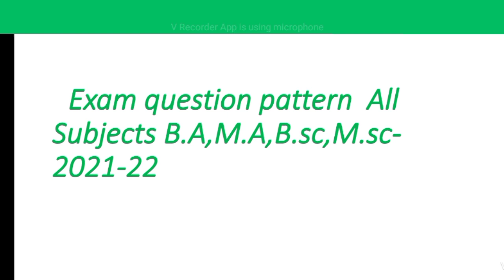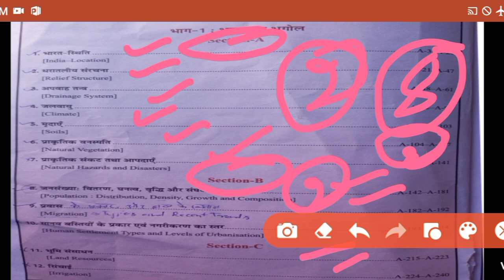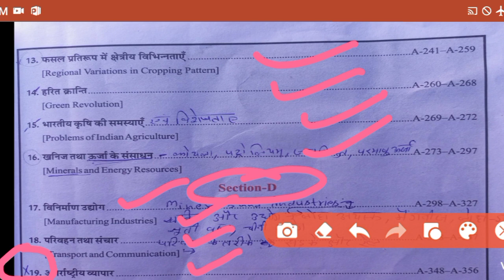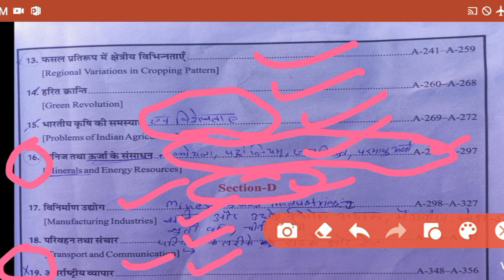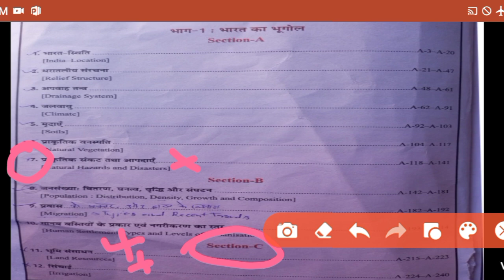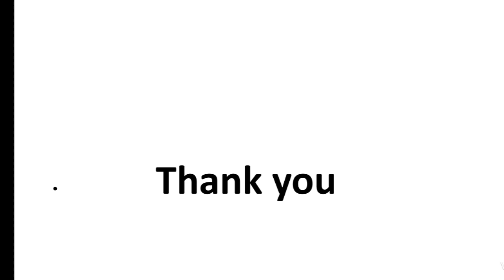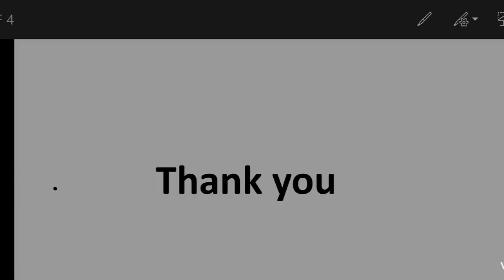exam question pattern all subject B.A, M.A,B.sc M.sc 2021-22